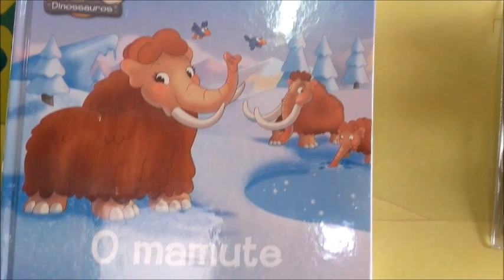COMPRINHAS FESTA DINOSSAUROS PEDRO#FAZ 6 PARTE 01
Neste vídeo eu mostro algumas coisas que eu comprei para a festa dinossauros